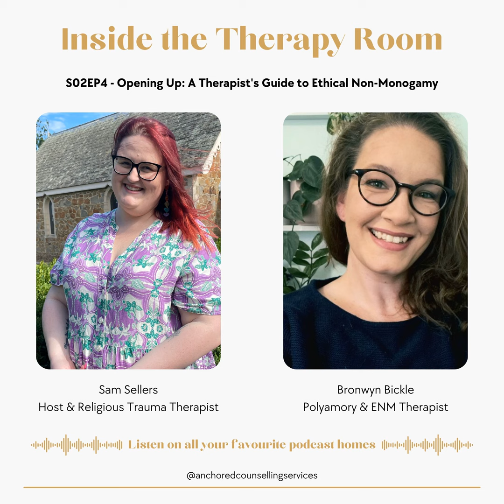Opening Up: A Therapist's Guide to Ethical Non-Monogamy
In this episode, Bronwyn dives into Ethical Non-Monogamy (ENM) and Polyamory, clarifying the 'ethical' aspect and debunking myths around these relationships. She shares insights into the stigma against non-traditional relationship structures and how misconceptions arise, including the idea that ENM can't be committed or stable. Highlighting her experience with clients facing negative therapy experiences and the media's role in shaping perceptions, Bronwyn addresses the capacity for loving more than one person, the therapy dynamics for ENM relationships, and challenges the notion that jealousy is inherently negative in these contexts.

Who Is Bronwyn?

In their private practice, Bronwyn specialises in ethical non-monogamy (ENM) and chronic illness. They feel passionately about providing a service that is positively aligned with the neurodivergent, LGBTQI+, kink, and BDSM communities.

In 2022, the release of their first book, "The Beginner's Guide to Ethical Non-monogamy," which marked a significant milestone in their career.

Links

•  You can also find Sam’s other podcast Beyond the Surface